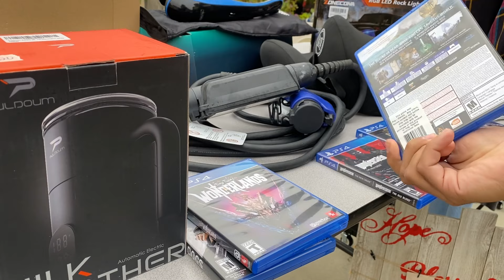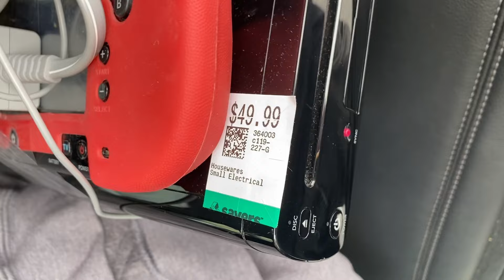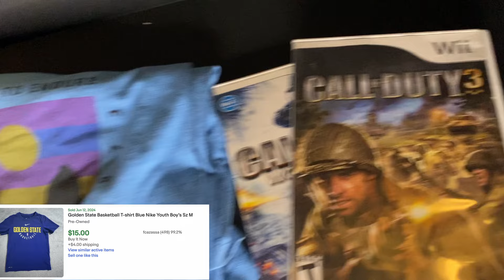I Found a Video Game Console I've Never Seen Before at a Garage Sale!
Today I take you to Garage Sales and show you some amazing finds! I found a High Dollar item for a Cheap Price!

I have several other Youtube Channels. If you would like to check them out, they are linked below: